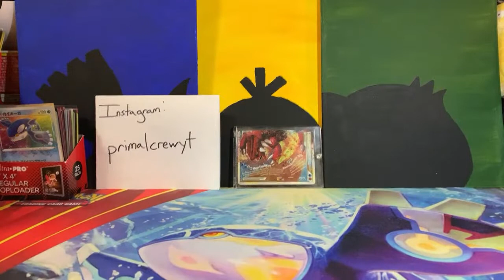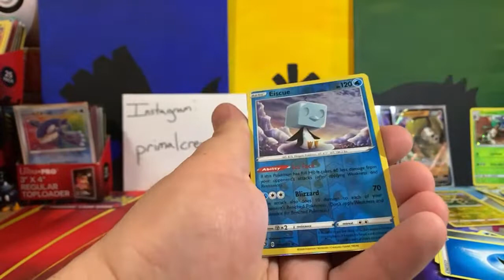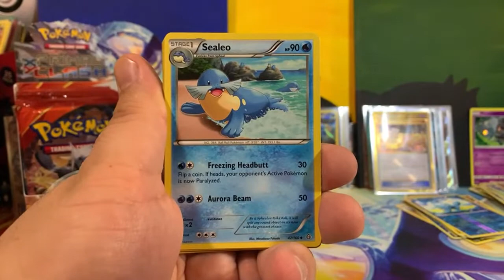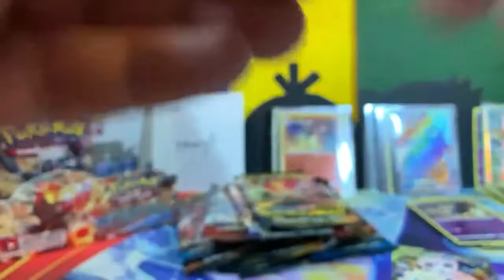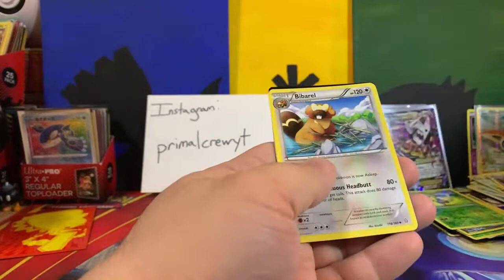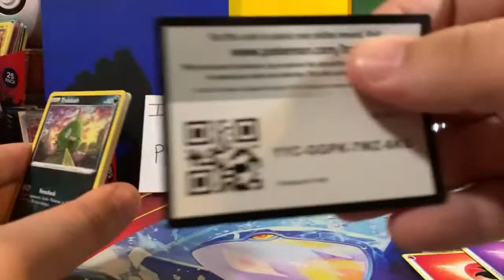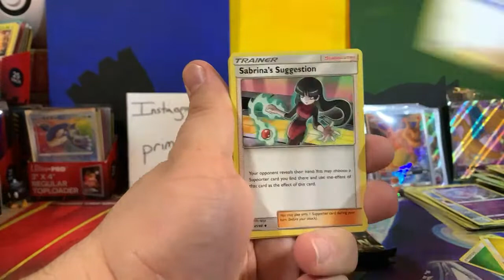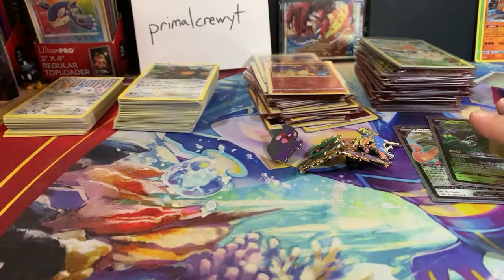🚨🚨LIVE🚨🚨 MASSIVE POKÉMON TCG OPENING!!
Grab a snack, grab a drink. Sit back and relax and enjoy the opening.